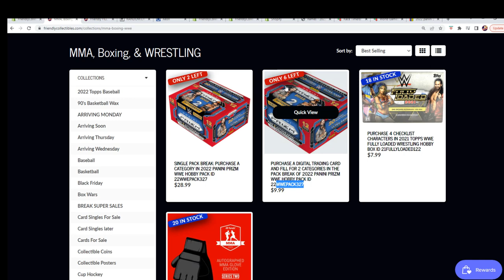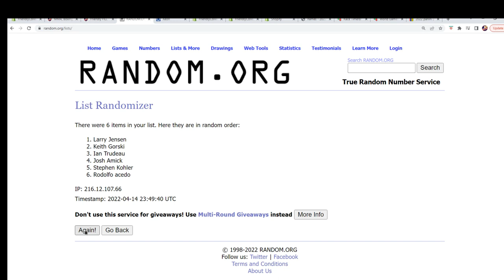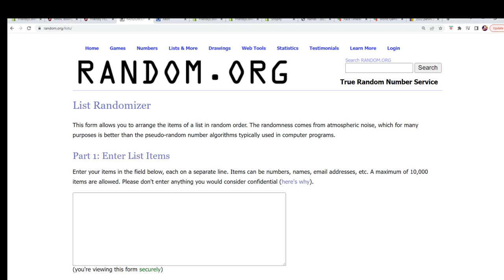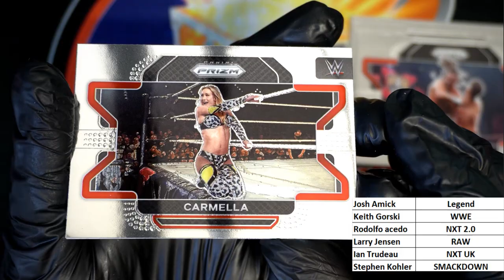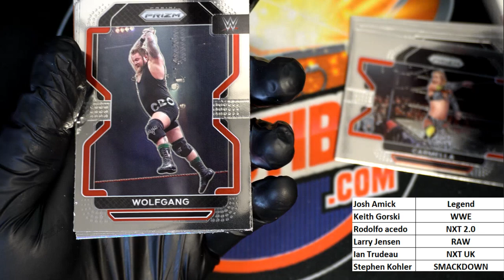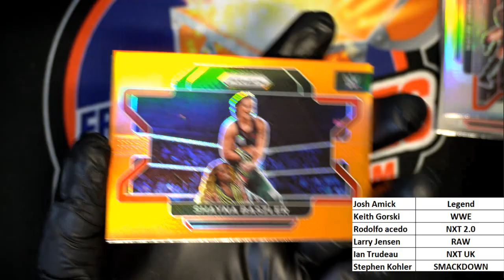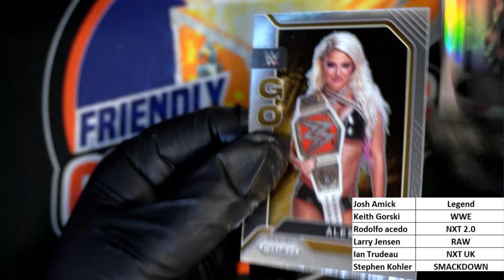2022 Panini Prizm WWE Hobby Pack 22WWEPACK326